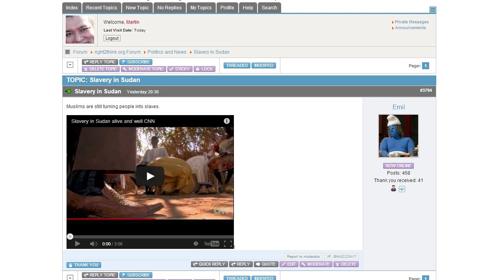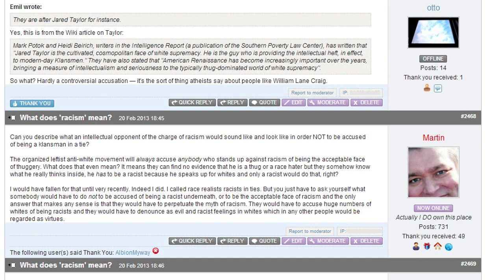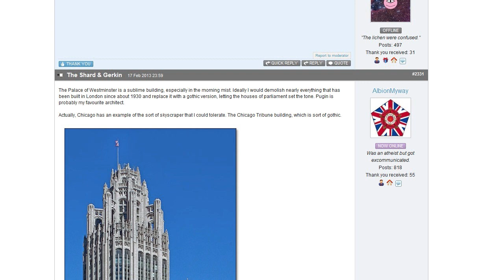Self-Respecting Whites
I am not an advocate of white pride, nobody chose to be white or won being white as a prize, I advocate self-respect for whites. Are we not entitled to that? Isn't everybody entitled to self-respect?